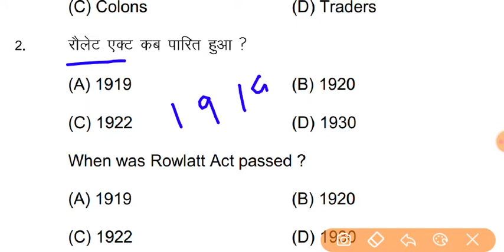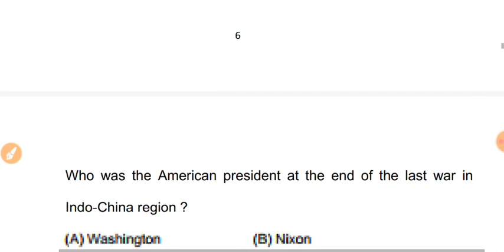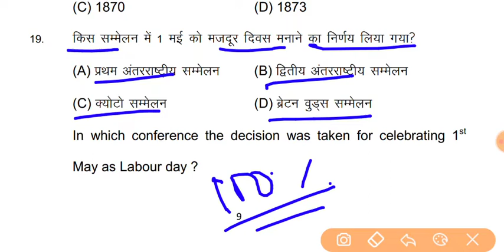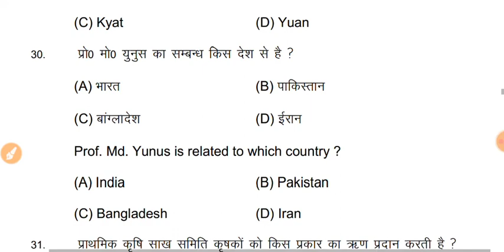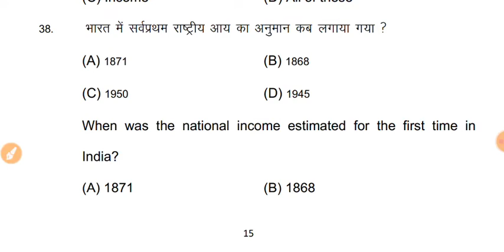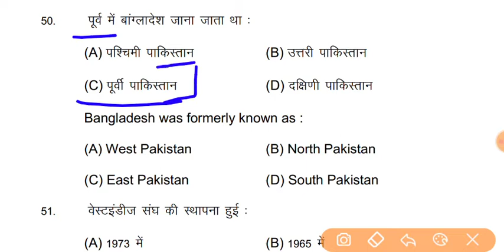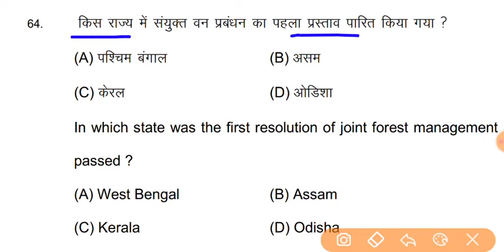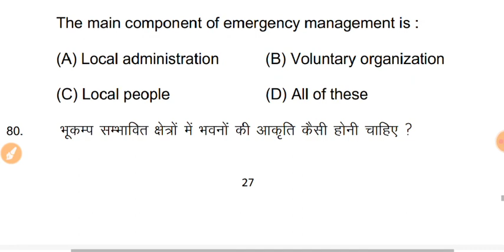यही आऐगा 100% || 10th social science vvi objective 2022 || social science viral question 18 feb 2022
यही आऐगा 100℅ | 10th social science vvi subjective 2022 |10 समाजिक विज्ञान VVI लघु-उतरीय प्रश्नोत्तर

10th social science vvi subjective
social science viral question 2022
19 feb social science viral question
19 february 2022 10 social science viral question
viral social science question 2022

10th class vvi question samajik vigyan 2022
biharboard
Bihar Board class 10th social science vvi objective
question | Bseb 10th math vvi objective question
2022 BSEB Bihar Board math subjective question
2022 10th math vvi subjective question 2022| Bihar
10th 2022| Bihar Board math vvi question class
10th 2022 | Bihar Board math question class 10th |
math question class 10th Bihar Board | Bihar Board
math math objective class 10th | Bihar Board math
model paper class 10th | Bihar Board 10th math
objective question 2022 | Bihar Board 10th math
Bihar Board math vvi question class
10th 2022 10th social science objective bihar board
class 10th sceince vvi objective question 2022 bihar
board class 10th math vvi objective question bihar
board 10th math vvi objective question 2022 bihar
board 10th math vvi objective 2022 bihar board 10th
social social science question bihar board 10th vvi
m,ath question bihar board 10th social social science
vvi quiestion BSEB 10th math vvi objective question
2022 BSEB class 10th math model paper 2022
BSEB class 10th math objective BSEB class 10th
math vvi objective question 2022 BSEB class 10th
sceince vvi objective question BSEB 10th math vvi
objective question 2022 BSEB 10th math vvi objective
2022 BSEB 10th math question BSEB 10th vvi math
question BSEB 10th math vvi quiestion BSEB 10th
math vvi objective question 2022 social science vvi
subjective class 10th math vvi question class 10th
bihar board math vvi quiestion 10th bihar board 2022
math vvi question class 10th 2022 math vvi objective
class 10th bihar board social science objective
question biha board math objective question 10th
2022 bihar 10th math vvi objective 1Oth math vvi
objective question 10th math vvi objective question
2022 10th math vvi objective question 2022 bihar
board 10th math vvi question 10th math vvi question
bihar board 10th math vvi question 2022 bihar board
class 10th social science vvi question 10th math
vvi question 2022 class 10th math viral objective
question 202 class 10th math viral question Bihar
board class 10 math exam 2022 Bseb class 10 math
question paper 2022 class 10 mathematics bihar
board class 10 math exam 2022 bseb matric math
question paper 2022 class 10 maths subjective
question class 10 math previous year question paper
class 10 maths model paper 2022 class 10 math
subjective question bseb matric exam 2022 bihar
board matric exam 2022 class 10 math important
question 2022 bseb class 10 math question
bank class 10 math,bseb matric math question
paper
biharbordclass10thsocial scienceobjectivequestion
sciencevviobjectiveclass2022
sciencevviobjectiveclass2022
social sciencevviobjectiveclass1 0thbseb
scienceobjective
BSEB1 0thmathvviobjectivequestion2022
BSEBclass1 0thsocial sciencemodelpaper2022
scienceclass10th
maths tricks